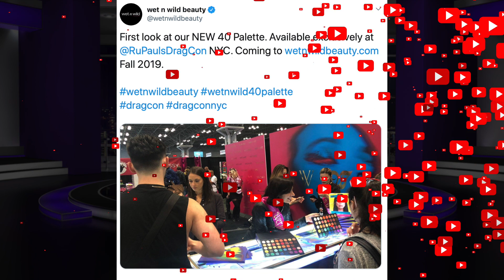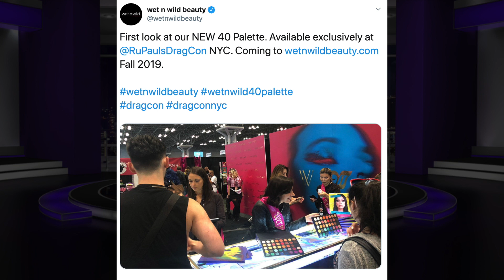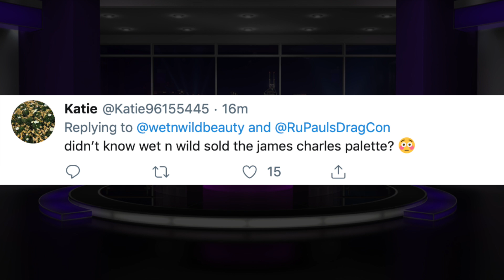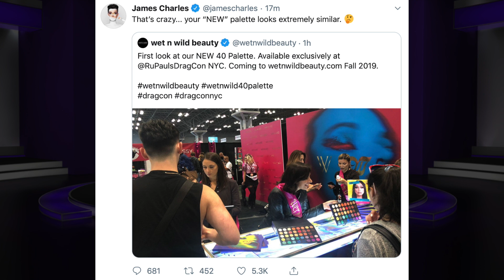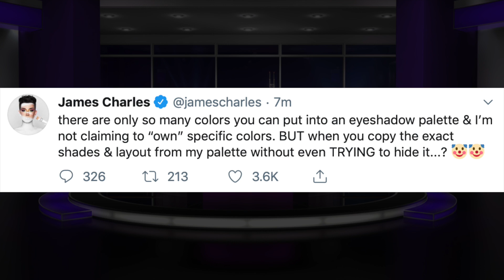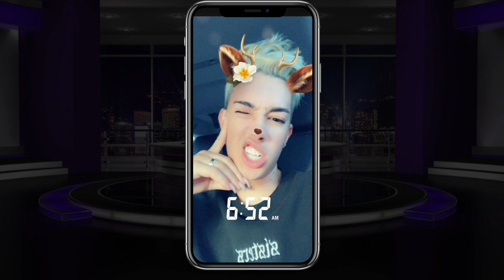JAMES CHARLES IS SUING WET N WILD?!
I woke up to this tea and knew we had to talk about it! With James' history with stealing makeup looks and not crediting to THIS. Karma seems to be realer than ever at this point. Obviously James was right about this one and wasn't exaggerating when he said this looked similar to his palette I mean come on its practically identical. Do you think this will teach James a lesson on not to steal/ to start crediting?